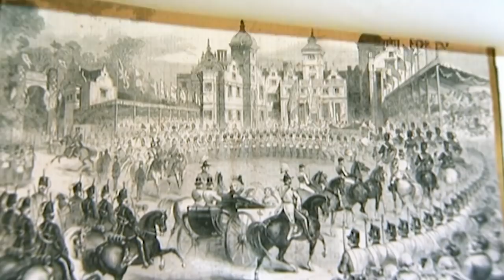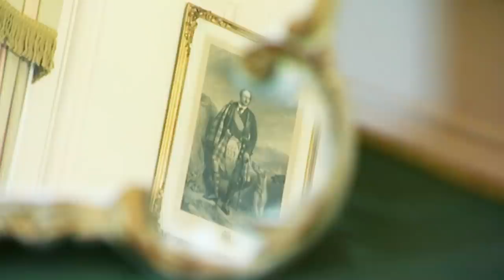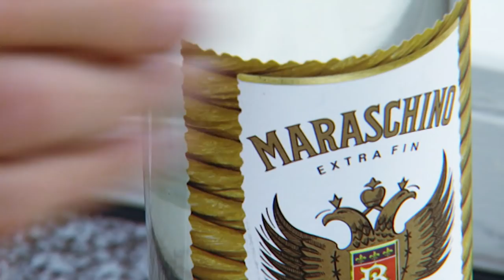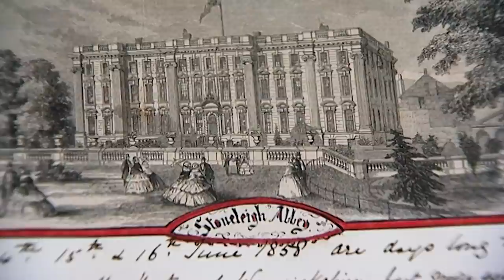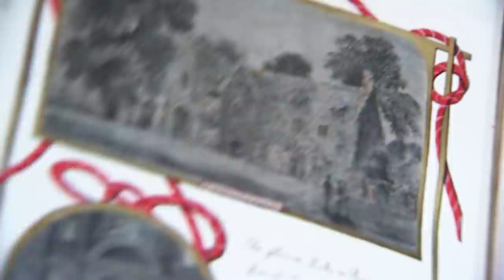How To Create A Chocolate Pudding The Victorian Way | Royal Upstairs Downstairs | Absolute History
Chef Rosemary Shrager and antiques expert Tim Wonnacott visit Stoneleigh Abbey in Warwickshire revealing just what happened when Queen Victoria visited the Leigh family in 1858. Victoria was 39 years old and had been queen for 21 years. She was with Albert but without any of her nine children. The royal train took her from London to Coventry, then she travelled on to Stoneleigh by horse and carriage for this three-day visit.

An extraordinary journal, kept by the sister of the host, provides a detailed and funny insight into the visit, which included a huge banquet. Tim tells how the family coped when they realised they didn't have a dining room that was big enough and, from Victoria's own diary, the queen's reaction to the room that was used.